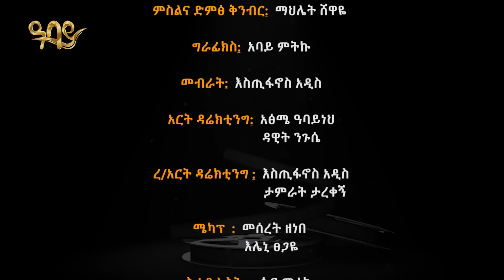አስተማሪዎቹ አልተቻሉም !! - ማን ይቀነስ - Man Yikenes (Game Show) - Abbay TV - Ethiopia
እሁድ ከምሽቱ 1፡00 ሰዓት በዓባይ ቴሌቪዥን
Sunday @ 7:00 PM only on Abbay TV

"A quiz game show Presented by Artist Shewaferaw Desalegn with Abbay TV, played by 7 contestants against each other. Each round ends with the players voting one contestant off, and the last one left wins and takes home the prize money up to 100,000.

የሚወዷቸውንና በአይነቱ ለየት ያሉ የዓባይ ሚዲያ ፕሮግራሞችን ለመመልከት የYouTube ገጻችንን ይከተሉ።

Watch Abbay TV on Ethiosat with 11165 Frequency, NSS 12° 57, Symbol Rate 45000, Polarization Horizontal  "